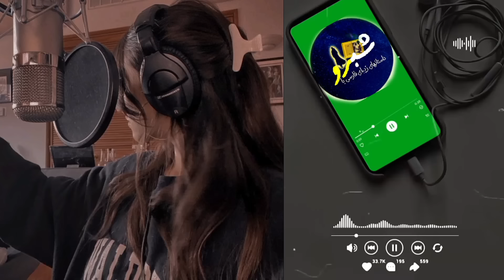داستان واقعی:نامزدم به مادرم پیام داده بوداگه دخترت امشب پایه نباشه خودت بایدمثل دیشب آماده باشی...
به جذابترین 👍کانال داستان های واقعی تلخ و شیرین فارسی وداستان های کهن فارسی خوش آمدید درکانال یوتیوب شبروقراره به داستان واقعی زندگی اشخاص و داستان های کهن فارسی مثل شاهنامه فردوسی ، هزارو یک شب،داستانهای کلیله و دمنه وداستانهای مرزبان نامه وحکایت فارسی شیرین وجدید همچون:
حکایات سعدی ، حکایات مثنوی معنوی و حکایات عبید زاکانی ، قصه های آموزنده و پند آموزبهلول دانا،داستان های فارسی ملانصرالدین
وداستان  واقعی زندگی اشخاص ،داستان های اساطیری یونان،داستانهای کهن شرقی وداستانهای مهم وفلسفی غربی و ضرب المثل های جهان ادبیات بپردازیم.
من زهره هستم داستانسرایی روخیلی دوست دارم💕 وقراره یک روز در میان ، یک داستان واقعی رودرکانال یوتیوب"شبرو"براتون منتشرکنم پس اگه به این سبک حکایت فارسی وقصه های فارسی صوتی و تصویری علاقه مندهستیدلطفادرکانال عضوشده ❤️وزنگوله 🔔روهم فعال کنید تاازجدیدترین داستانهای فارسی باخبرشوید
امیدوارم بتونیم شبهای آرام وزیباودلنشینی رابا حکایتهای
فارسی  جذاب برایتان به ارمغان آوریم با شبرو همراه باشید
داستان
حکایت
داستان واقعی
پادکست
داستان کوتاه فارسی
داستان کوتاه
داستان صوتی
داستان عاشقانه
داستان خیانت
داستان زندگی
کتاب صوتی
داستان جنائی
رمان
شاهنامه
مولانا
رمان صوتی
داستان صوتی
بوستان